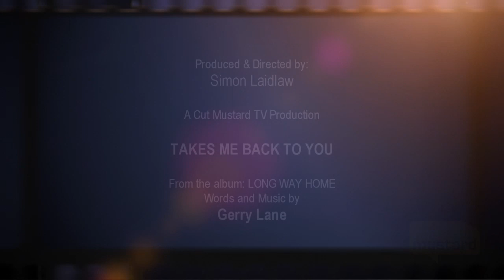Takes Me Back To You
Official video for the song "Takes Me Back To You" from the album Long Way Home.
The album was released in December 2012.
The video was produced and directed by Simon Laidlaw / Cut Mustard TV / Glasgow / Scotland.